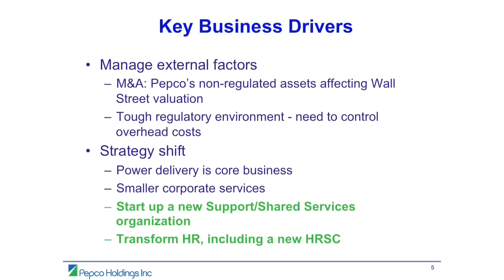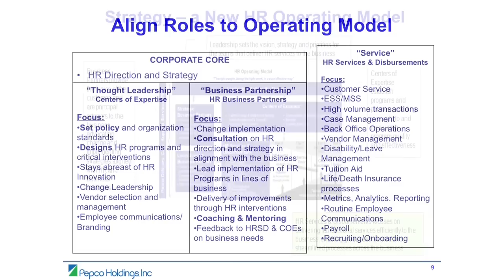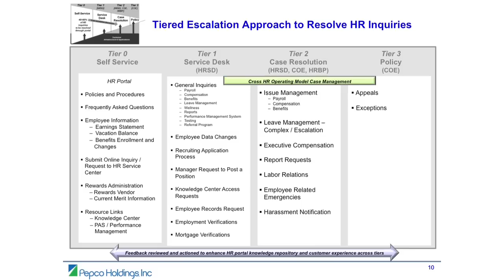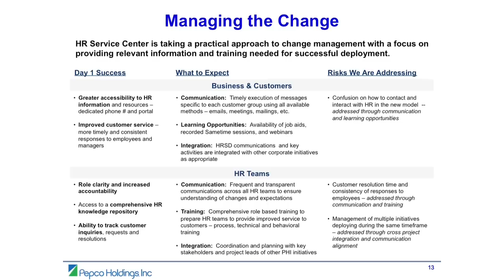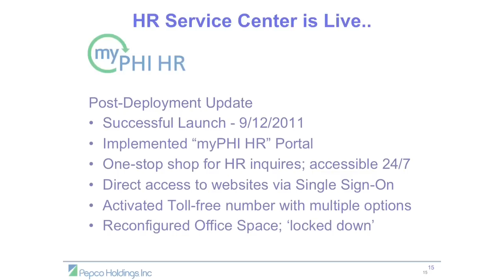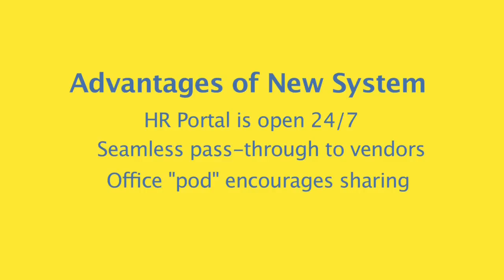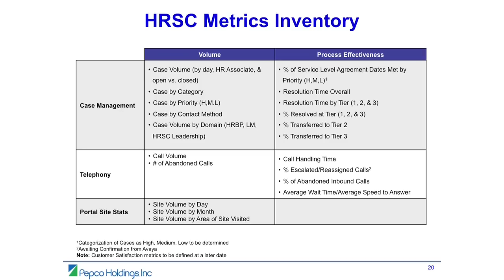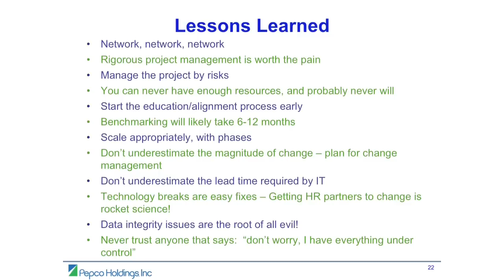HR Shared Service Video Case Study: Pepco's Success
This video tells the story of how Pepco Holdings, Inc (PHI) defined, created and launched their HR Shared Service Center -- including the decisions and challenges they faced along the way. Pepco, a $6B utility holding company operating in the Mid Atlantic Region and a member of Standard & Poor's 500, had significant improvement in mind when they contemplated establishing an HR Shared Service Center to meet the needs of a diverse, highly unionized workforce and support a major HR transformation they were initiating. You'll learn how this changed the role of former customer service reps and facilitated the creation of deep dive specialists. The video covers the shift to employee self-service and the level of autonomy and freedom that change gave employees to manage their HR-related decisions, such as: life event updates (additions to family, changes in beneficiary, etc.) healthcare decisions, retirement planning and more. Likewise, the new HR Shared Service Center enabled manager self-service and smooth vendor management, employee recruiting and onboarding to name just a few key functions gained. Pepco's HR Shared Service Center story covers a lot of ground. Below are just some of the parts you'll learn about: unanticipated benefits, HR personnel role transitions, their tiered escalation approach, guiding principles & lessons learned and change management. Join us in learning -- watch Pepco's HR Shared Service Center story unfold.